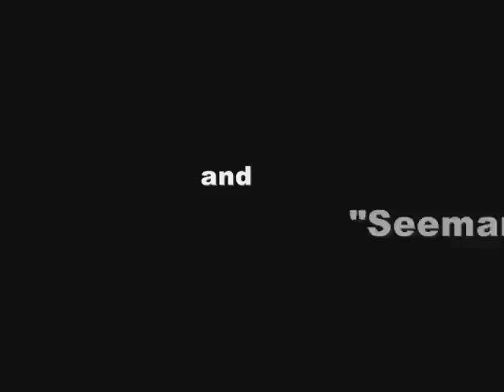Eruption - Die Apokalyptischen Reiter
My latest Sims 2 creation, featuring a German band, Die Apokalyptischen Reiter. I am aware that I spelled "bitte" wrong on the wallpaper, I didn't notice until after I finished the video.

Also mixed up Sir G and Dr. Pest pictures in the credits.